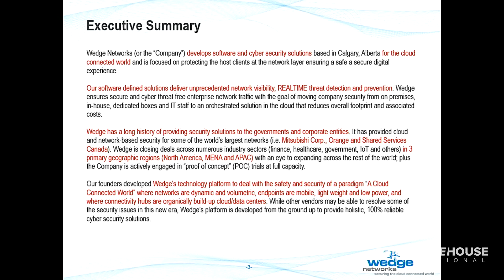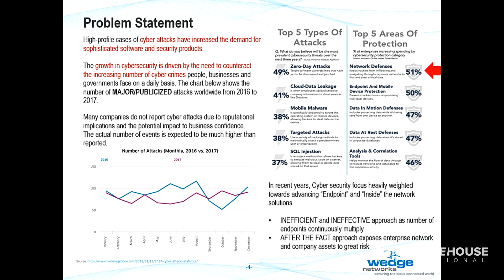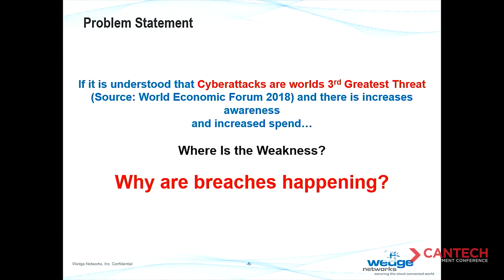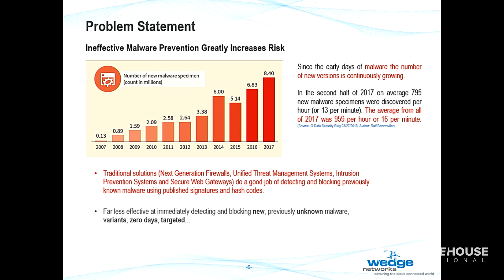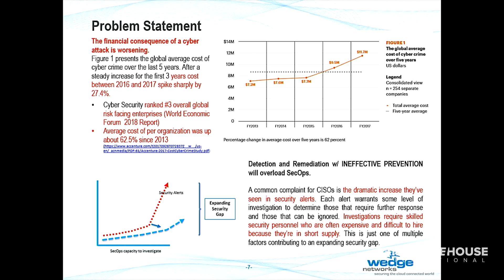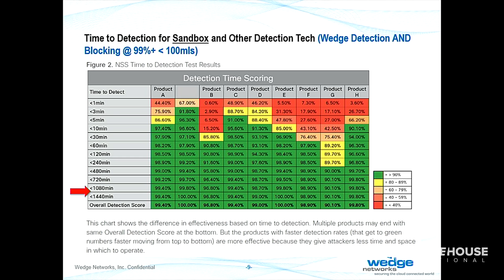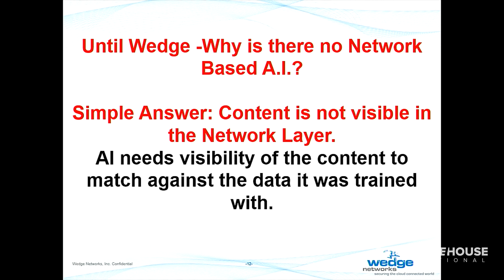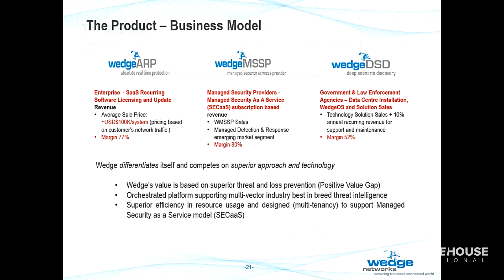Preventing Cyberattacks; The 3rd Biggest Threat To Global Progress - Wedge Networks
The World Economic Forum cites cyberattacks are the third biggest threat to progress and development. Malware has exploded over the past decade and our cybersecurity measures are not keeping up. Wedge Networks uses Artificial Intelligence along with signatures and heuristics to deliver the world's highest perfomance cloud security solution.

Presenting in this video is Husam Kinawi, Chief Scientist of Wedge Networks.